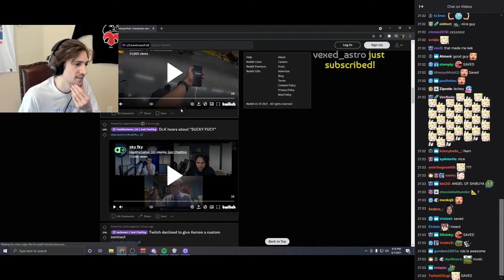xQc reacts to Dr. K hears about SUCKY FUCCY